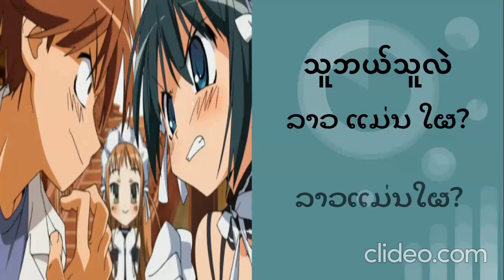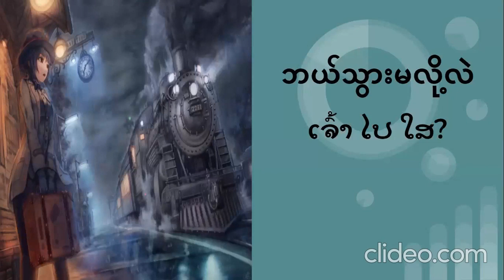လာအို စကား ကို သင်ပါ ၃ 3 စကားလုံးနှင့်စာပိုဒ်တိုမျာ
လာအိုစကားလုံးနှင့်စာပိုဒ်တိုများ ၃ 3